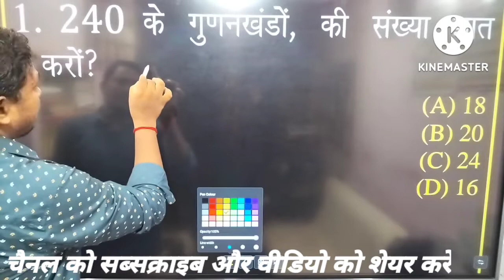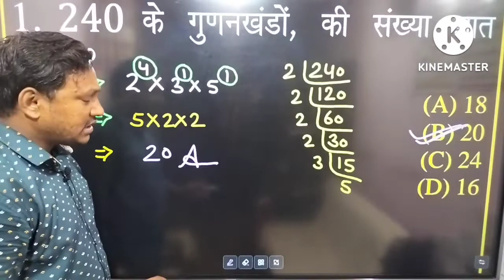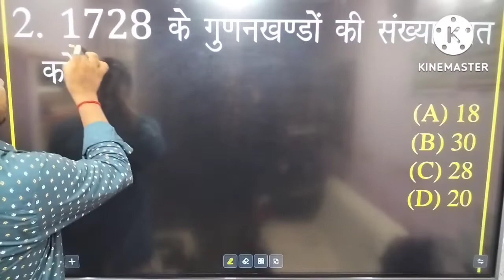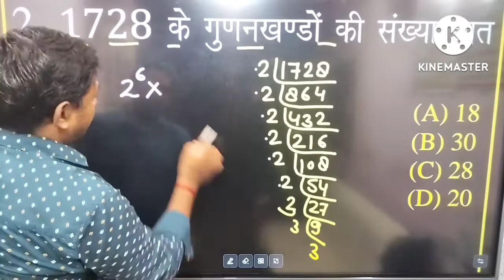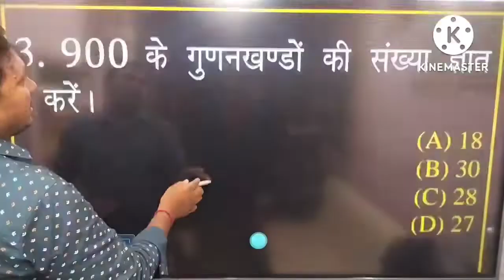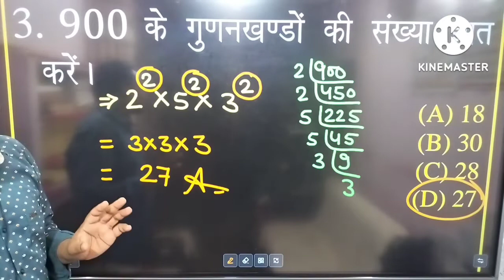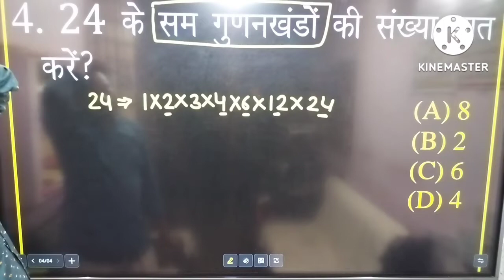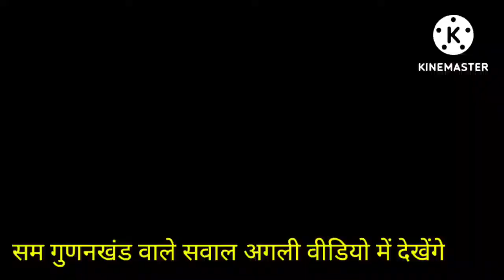NUMBER SYSTEM गुणनखंड क्या है। भाग 1